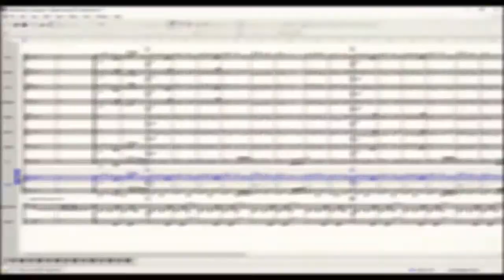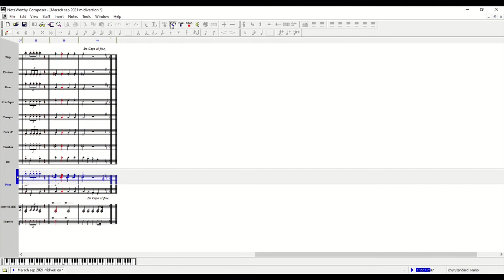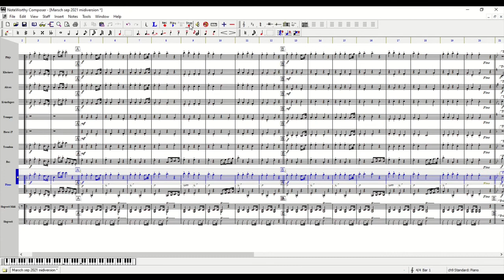Liten Höstmarsch Juniorblås 2021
En Midiversion av Liten Höstmarsch, Till Mariestads Juniorblås.
Komponerad 2021